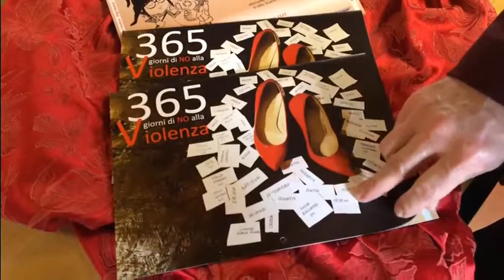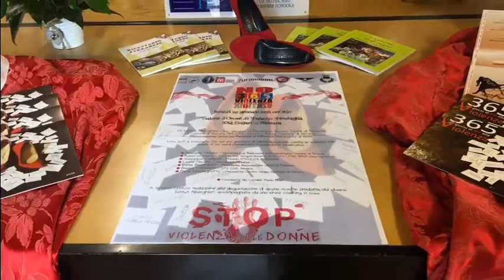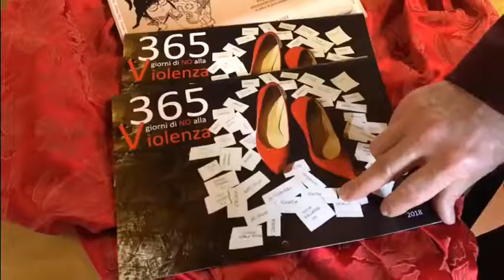Vergani: no alla violenza sulle donne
Stop alla violenza sulle donne: il monito arriva dall'istituto Orio Vergani che nella giornata di lunedì 29 gennaio terrà un convegno organizzato con l'alberghiero Savioli di Riccione, che ha realizzato un calendario per sensibilizzare sul problema.